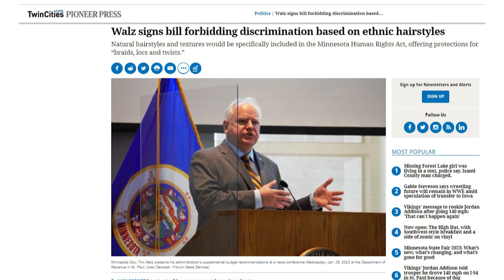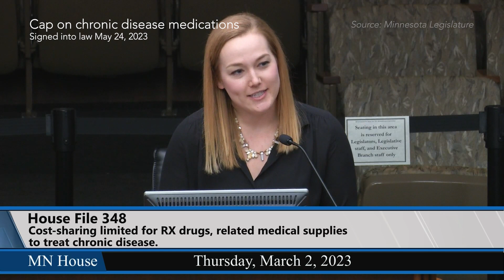The Kid Experts® at the Minnesota State Capitol 2023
Learn more about the kid experts from Children's Minnesota at the Minnesota State Capitol in 2023.